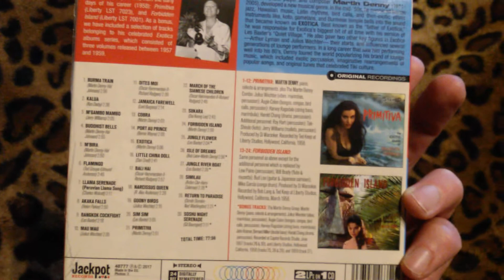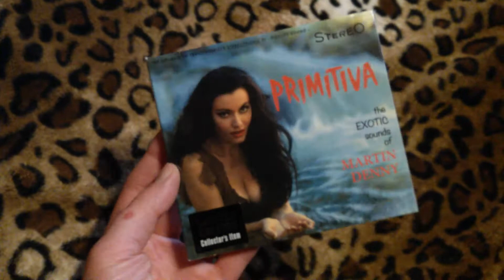unboxing "Primitiva / Forbidden Island" by Martin Denny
Primitiva was originally released by Liberty in 1958
Forbidden Island was originally released by Liberty In 1958
this compilation was reissued by Jackpot Records in 2017